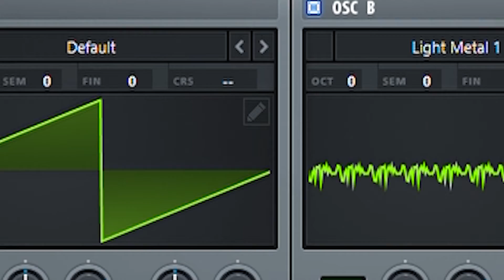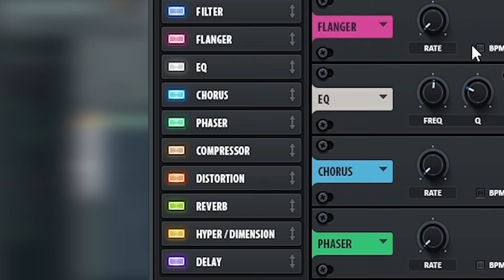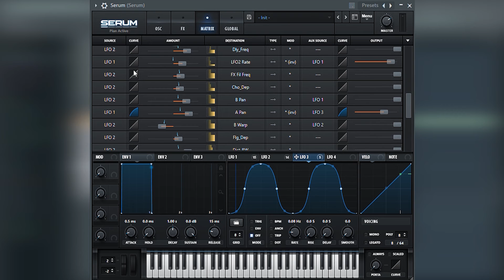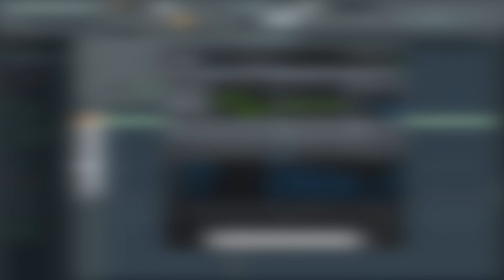Sound design is more diverse and accessible than ever